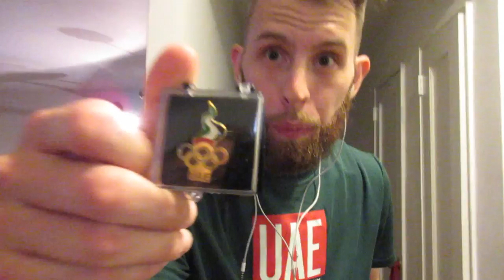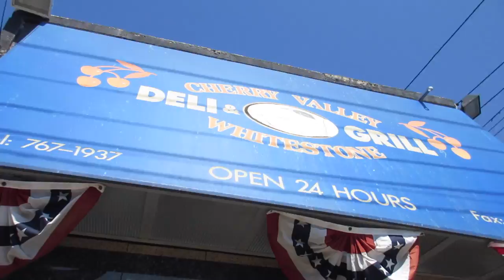Bike Ridin' At Toys R Us! (5.30.15 - Day 530) daily vlog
Boytoy's story in his daddy (race) + clown show + riding bikes @ToysRUs + birthday surprise + Z CAM + AMIGO APPRECIATION DAY

Yesterday's vlog-